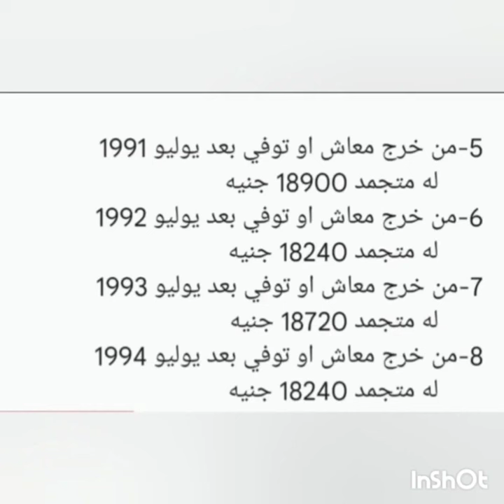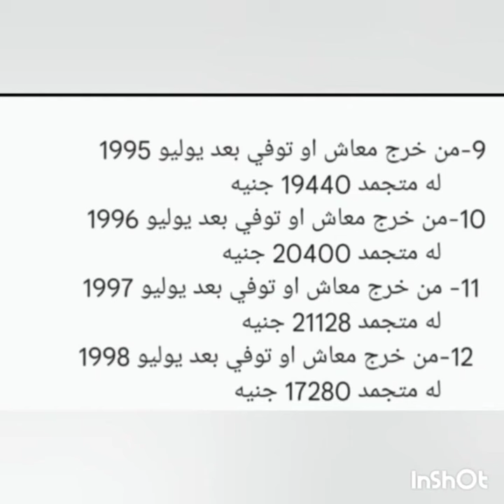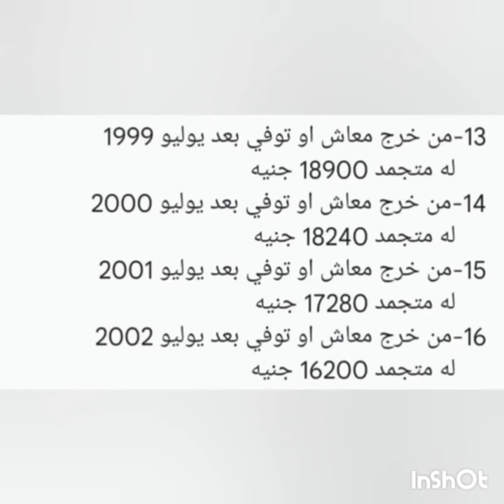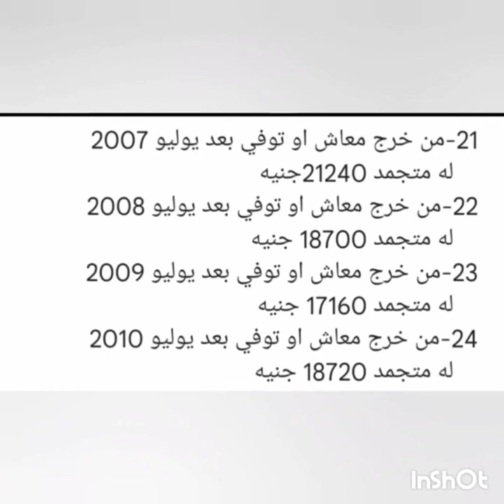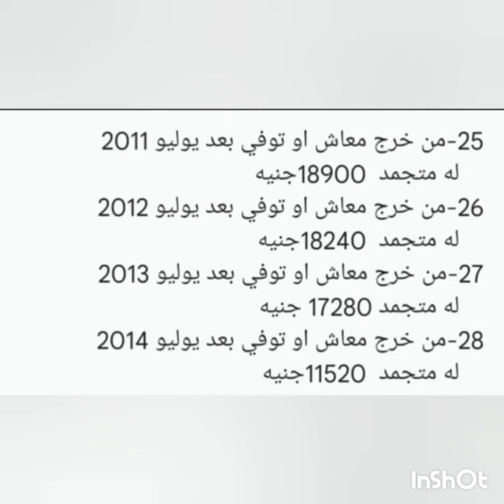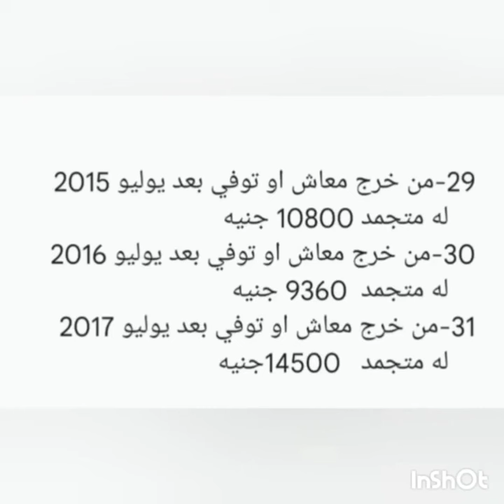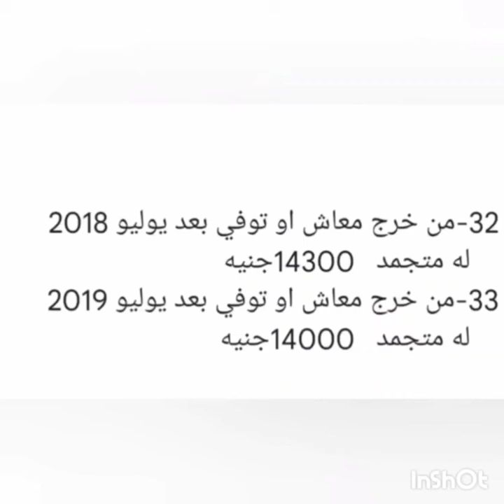قرارات هامة للدستورية العليا وتسوية المعاش والأثر المتجمد صرف 15% عن المدة الزيادة